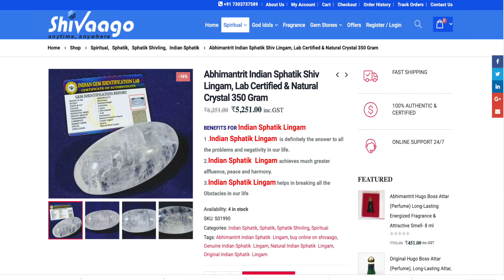Crystal Oval Lingam Shivling Benefits ll स्फटिक लिंगम की स्थापना वास्तु और धन का अचूक उपाय है